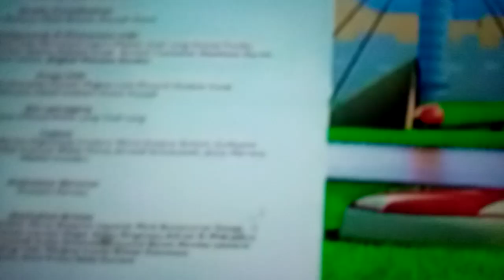mi perro pat créditos inglés espanol Latino